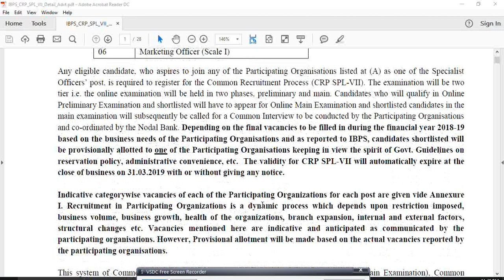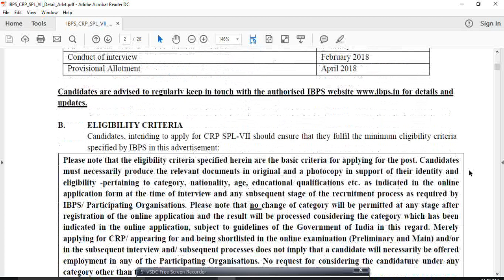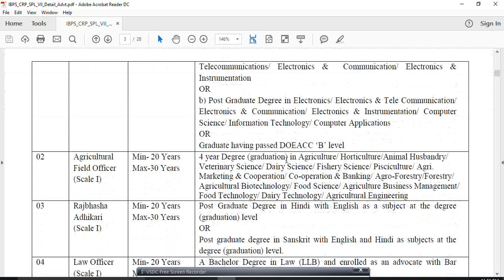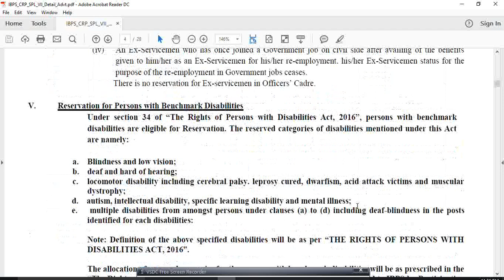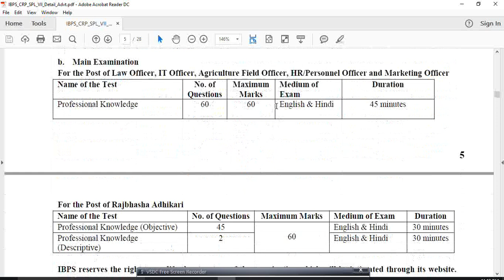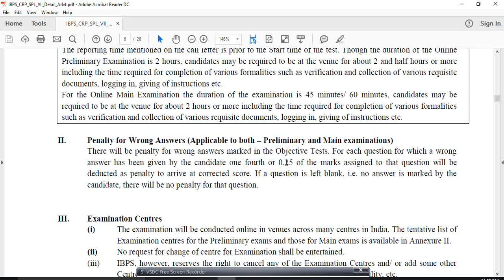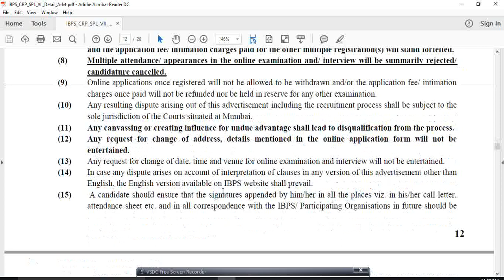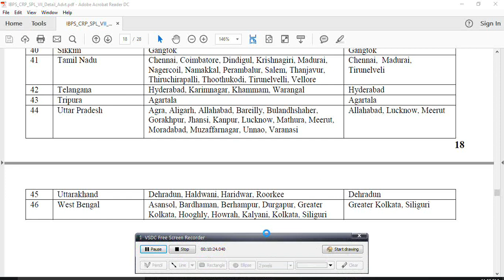IBPS SO OFFICIAL NOTIFICATION 2017 IN TELUGU || TOTAL POSTS 1315 || RR BANKING ADDA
IBPS SO OFFICIAL NOTIFICATION IN TELUGU 2017